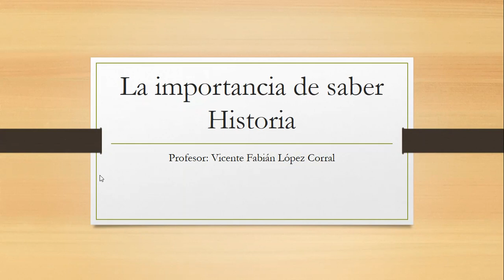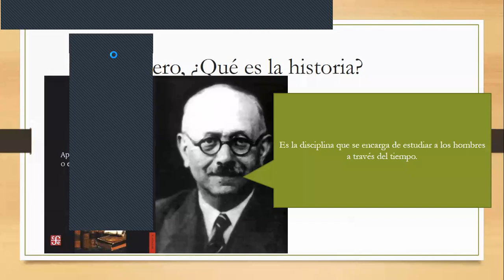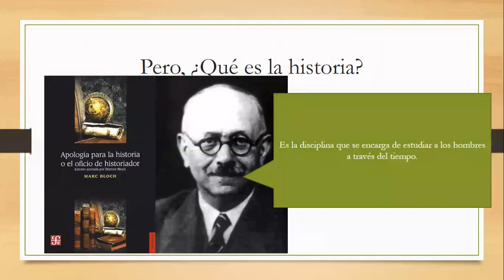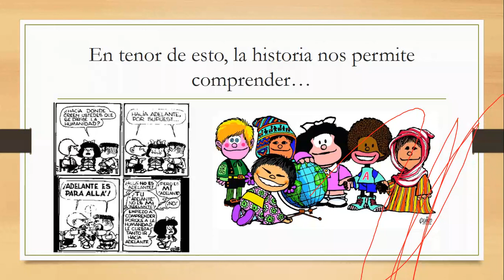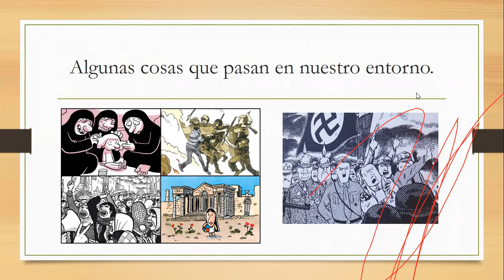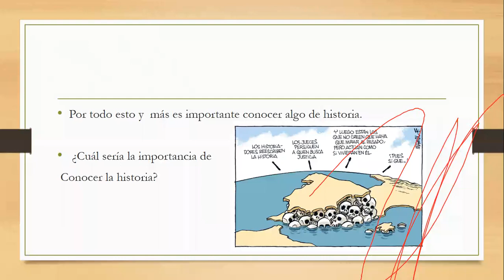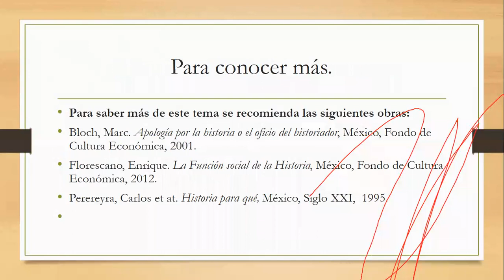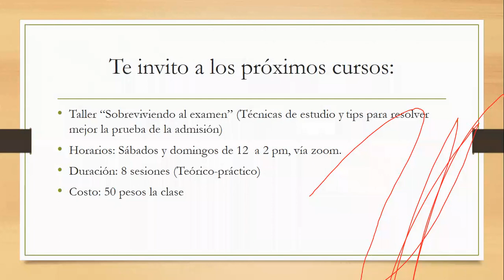Introducción a la historia